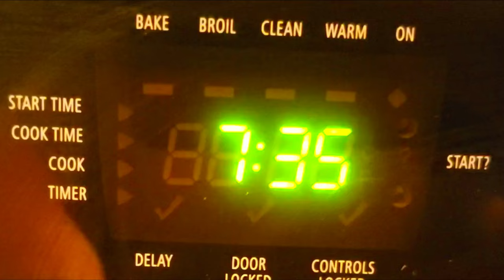How to Make Baklava: The Middle Eastern Dessert You’ll Want to Eat, Allllll Day Long\ SWARET ELSET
A crunchy pastry that melts in your mouth. Very famous in the Middle East, and Greece. I can't write more about it. I have to make another tray for my family now.

Ingredients:
For 60 Baklava pieces
1 pkg of Phyllo pastry/ 20 sheets /42 cm
1.25 cup of pure ghee
1.25 cup of honey
1 cup of pistachios